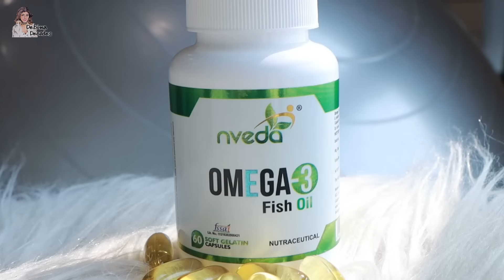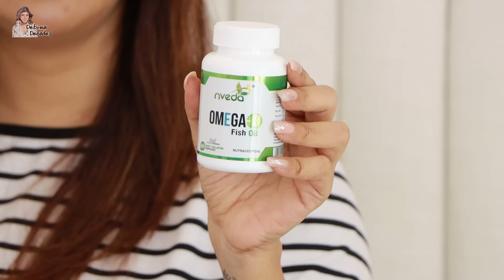Healing process after c section | HINDI | WITH ENGLISH SUBTITLES | Debina Decodes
This product has more than 20k ratings ⭐⭐⭐⭐⭐ in Amazon and Flipkart

Pack of 2

Pack of 2